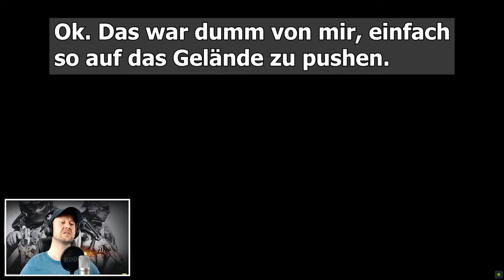EFT ☠️ Wie man's macht, macht man's falsch ☠️ Escape From Tarkov 064 | deutsch LP Gameplay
Moin, Leute

und willkommen zu EscapeFromTarkov (EFTde). Wieder mit am Start der Boitel und Benji.

Euer